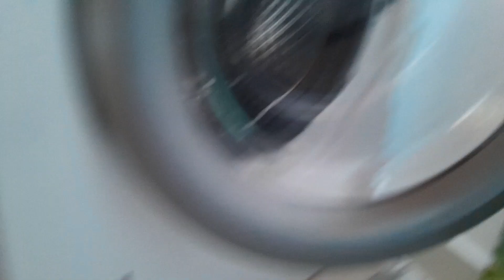Mi-am cumpărat mașină de spălat automată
@Poiana cu Cetate @Mașină de spălat @curte @construcții